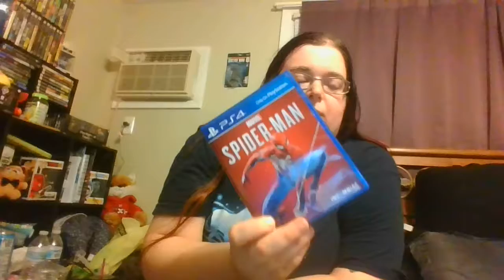Quick birthday pick ups and holiday package unboxing!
Games received for birthdays! Holiday package from Ravenous Spectre !

So Sub and watch him!